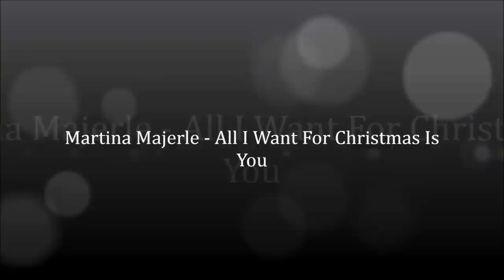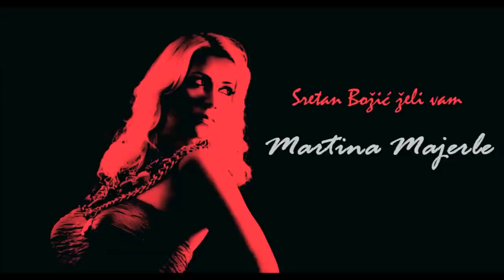Martina Majerle - All I Want For Christmas Is You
Martina Majerle performing All I Want For Christmas Is You by Mariah Carey for Christmas Tree Lighting in Opatija, Croatia, 2014.

Recording, production and video: Lino Grim.

Originally performed by singer and songwriter Mariah Carey, co-written and co-produced with Walter Afanasieff.  It was released by Columbia Records in 1994 as the lead single from her studio album Merry Christmas.